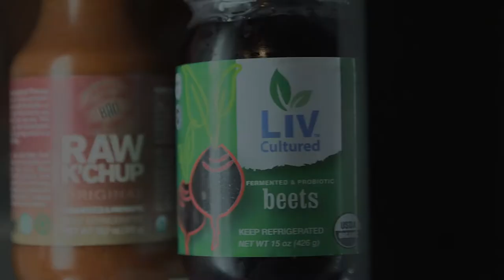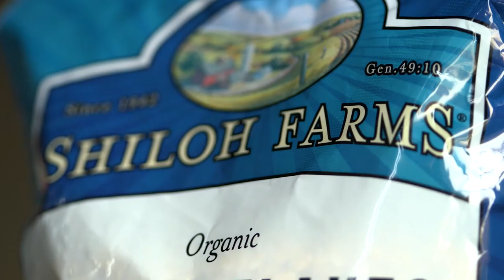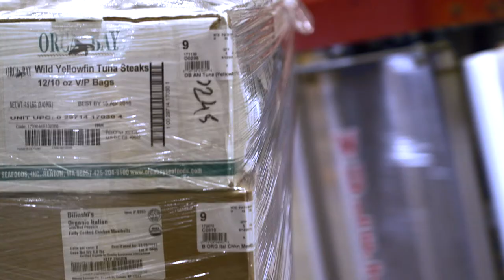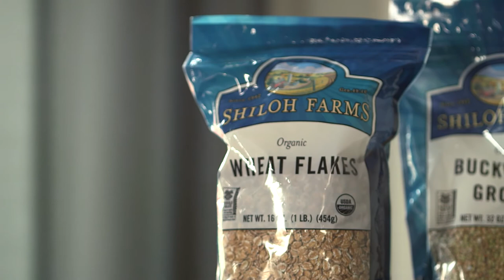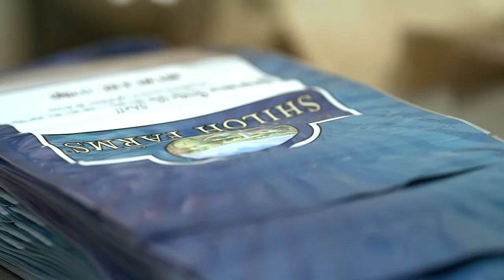Garden Spot Foods